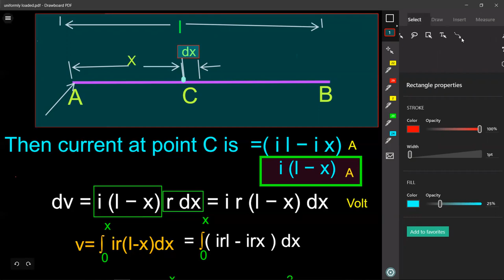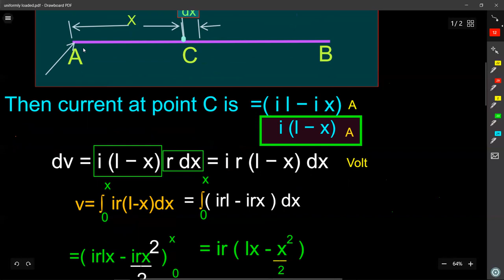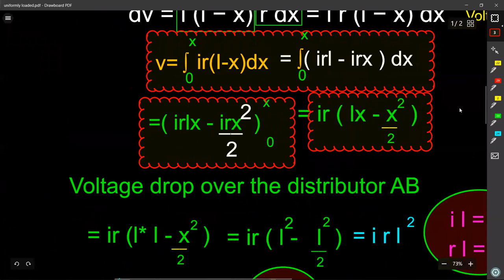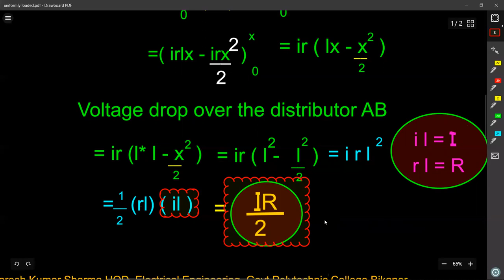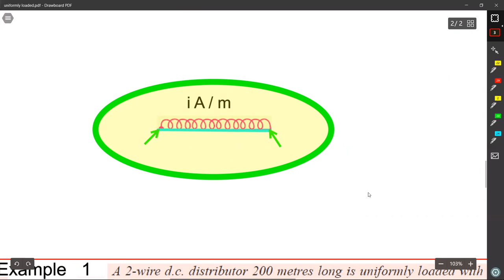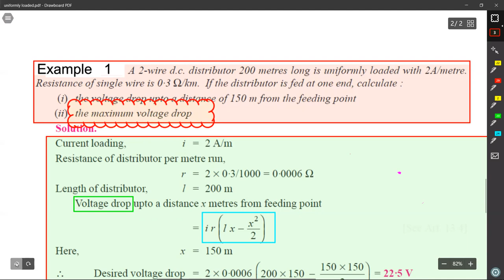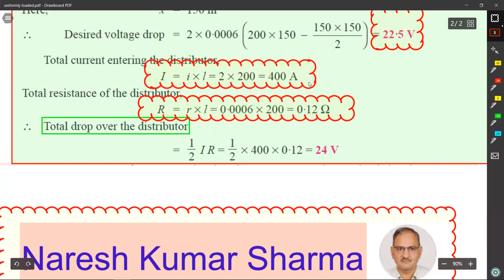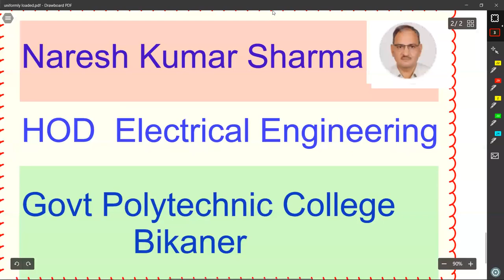EE-307 | POWER SYSTEM II | D.C. Distribution Systems 6 by N K Sharma GPC Bikaner